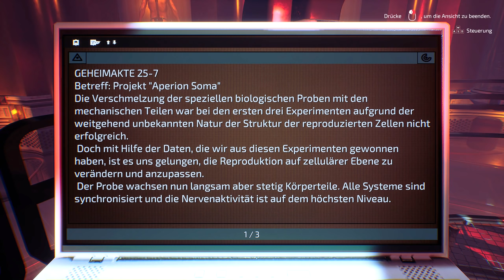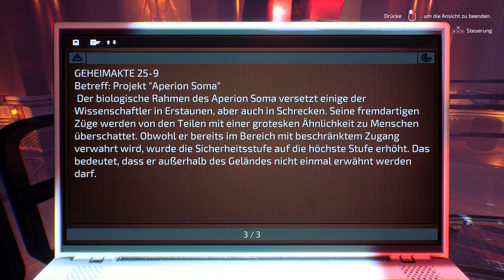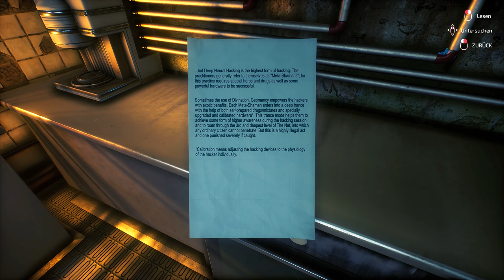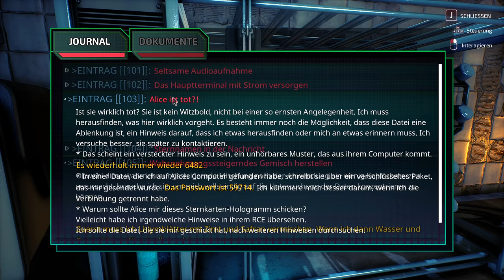Transient #04 - Alle meine Freunde sind tot (Horror Gameplay Deutsch)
Transient Horror Gameplay Deutsch Bruugar

Vielen lieben Dank an meine Kanalunterstützer:

4 yUO
Amaterasu Heart
Amaya Neko
Archaon
Arni1407
Bienchen Maya
Cindyyy
Ciri Lestrange
Desteny Rock
EiTobi 1337
Encore90
Erasion Kurane
Finnegan Augiron
Fritz1574
Geske I.
Getraenkefachmann
Glühwürmchen
goldfish1985
Hans Hans
IceprinceXIII
Icerain87
JediinDisguise
Jewel Bug
Karuso
Leon der Meddler
Lodesh Luna
Ltc. Delta 216
Maik Krause
Mekirin Dlct
Michael Macfarlane
Mister NumDos
neochaos
Nethu vonEkimus
Nico Lehmann
nix da
Patrick Kominatzki
Pia Auteried
Reilion Donevan
RexBiest
Romana Sonntag
Rufus Platus
Sammy Something
Sebastian HH
Simon Kaiser
SkyeDeva DN
Sora Darmin
Sören's Sky Show
Tanta
The Phinex
TheEchoreader
Tim Laudel
True Chaos
TwDMrWayne
Viginox
VVanTan
Wolfgang Scholz
Yeesha